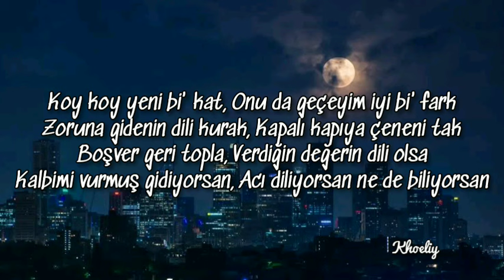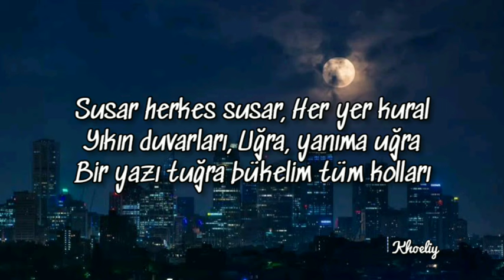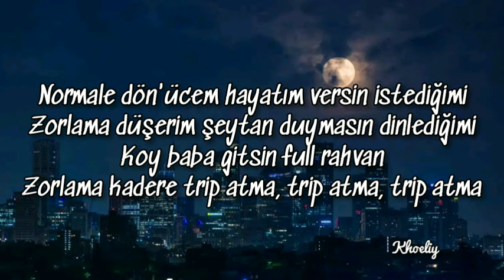Enes Batur - Dolunay (Lyrics)